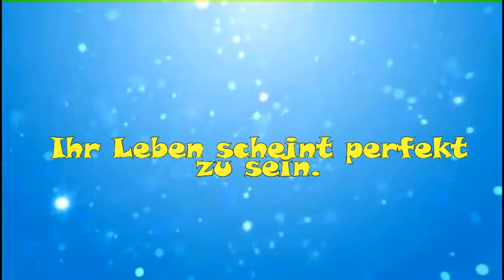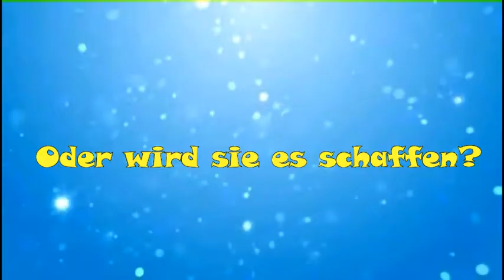Dear Boy Trailer [NEW]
Okay.. kennt ihr noch Dear Boy? Ja das war mal vor längeren ne Partnerstory =) die wir aber irgendwie  nie weiter gemacht haben =) aber irgendwie hab ich gestern dann total lust bekommen sie wieder aufzugreifen und nochmal zu machen aber alleine =) hehe =) ich hoffe einige werden sie sich anschauen =)
Ich weiß der Trailer ist nicht so gut aber naja =)
Ich freue mich über Kommentare und Bewetrtungen =)
Und natürlich über zahlreiche Leser